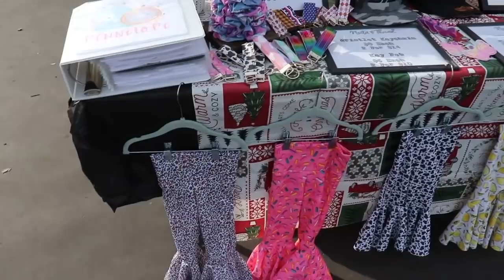Sewing Scrunchies For A Craft Fair And Market Recap / Successful Etsy Seller / Etsy Studio Vlog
Hello! In today's video, I work on making inventory for my craft fair and pop up shop. I sew scrunchies for a craft fair and I give you a market recap. I share how I did at this craft fair and how much I made selling at a craft fair and popup shop. I hope you enjoy this work with me vlog and get inspiration to grow your small business.

Where to find more information on how to become compliant to sell kids items:
Makers Resource Shop

Where To Purchase Mighty Hoops:
December 2021 Sub Goal:
8, 298 / 9,000
Where To Buy My Exclusive T-shirts and Other Items:
Website (Use code FREESHIPPING)

Supplies I use:
Sublimation Printer
Sublimation Ink
Sublimation Paper
Embroidery Thread
Tear Away Stabilizer
Precut Tear Away Stabilizer
Thread Stand
Fabric Clips
Embroidery Needles For Baby Blankets
Water Soluble Stabilizer
Heat N’ Bond Light
Clear Bags I Use:
PolyMailers:
Repositional Hoop
Stackable Bins For Blanks
Clear Glass Fabric Weights
Key Chain Hardware
Faux Leather
Elastic Bodkin
I-Pad Pencil
Mic For PodCast - HyperX QuadCast
I-Pad Case
I-Pad Screen Protector